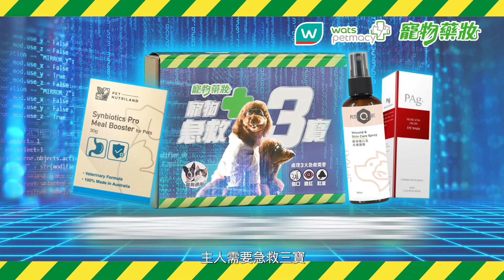寵主必備｜急救3寶看門口 貓狗肚痾受傷都唔怕！｜66折發售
如果屋企貓狗突然肚屙、皮膚敏感、受傷、眼睛發紅等點算好😖唔想束手無策嘅話就要隨時做好準備💪🏻 每個寵主屋企都需要急救3寶看門口✨一盒有齊基本預防意外急救物品：

1️⃣ 寵營樂 腸道及免疫力配方拌食粉：
✅ 腸胃不適或肚屙，食雙倍份量可止屙止肚痛！
✅ 貓狗便秘、缺水、口臭、嘔毛情況都會減少！

2️⃣ PAg+寵物銀離子眼睛清潔液：
✅ 有效殺滅99.99%大腸桿菌、細菌及病毒等！
✅ 眼睛發紅和受刺激情況下作沖洗！

3️⃣ Petique寵物洗傷口及皮膚護理：
✅ 有效對抗新冠病毒、99.9%消毒殺菌！
✅ 加快傷口癒合！可用於割/擦傷、輕微燙傷、皮膚過敏處等

🚨 寵物急救3寶 🚨體驗價$438 (原價$668)
屈臣氏寵物藥妝及寵物藥妝官網有售🛒